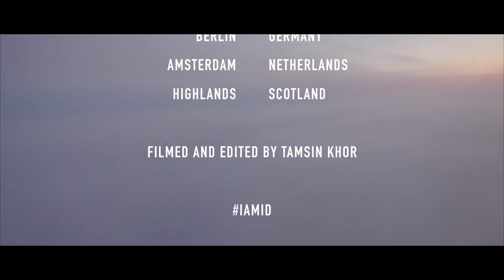Life as a tour guide: Winter in Europe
Ever wonder what life as a tour guide is like behind the scenes? It's been called the dream job. And while it does take a lot of hard work and long hours, getting paid to go on adventures is pretty amazing. This is my world.